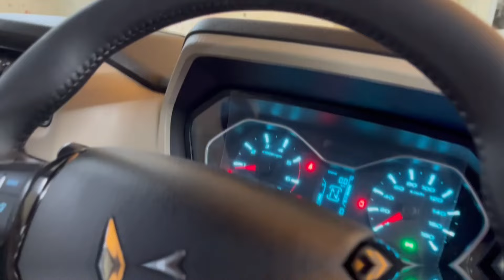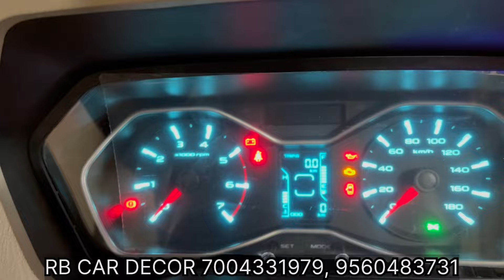Scorpio S को बना diya भोकल 😱 Scorpio Classic Base to Top Modify🔥 Scorpio Classic S to S11💥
R.B CAR DECOR 8/33,mansarovar park road,Karol Bagh, New Delhi 05

We are expertise in medium to high end music system, car interior and exterior modifications that includes seat covers and everything.

We are proudly associated with the best brands le DD Audio, DLS, Infinity, JBL, Kicker, Polk, Sony, Pioneer, Jvc, Autoform Seat covers. We have one of our biggest product is Car Sound Dampening which is the best quality and leading in sales in India as compare to other brands.

This is official channel of shop RB CAR DECOR. Here you can get latest notifications of our works and products throught videos.

ScorpioModified
2.
3.
4.
5.
6.
7.
8.
9.
10.
11.
12.
13.
14.
15.